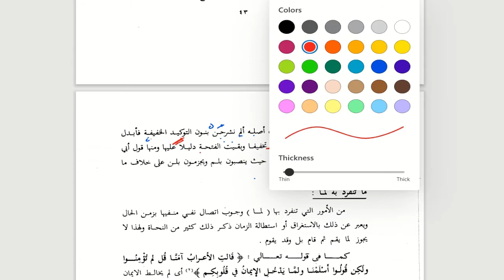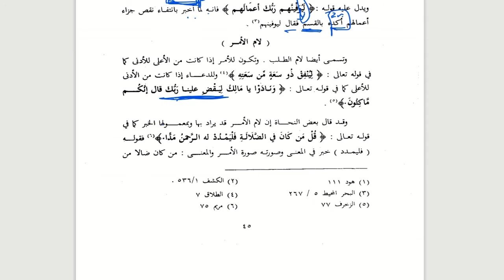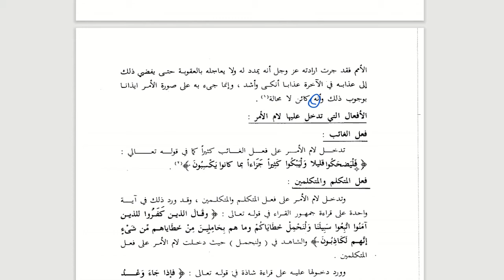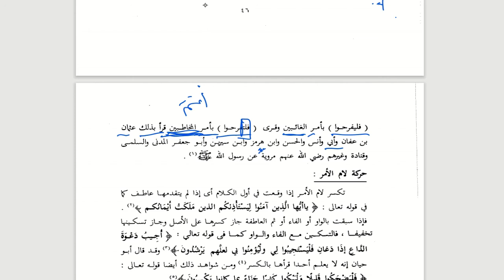Nahu Qurani (جوازم الفعل المضارع) m/s 43-46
Objektif/sub topik:
1.  جوازم الفعل المضارع -ما تنفرد به لم ولمّا
2. لام الأمر